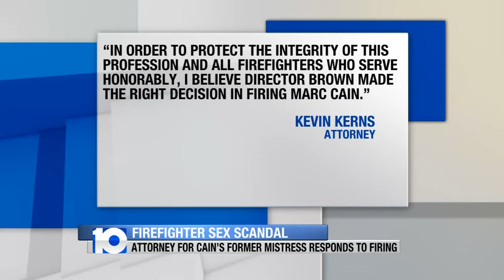Marc Cain Appeal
Firefighter caught in sex scandal appeals termination.